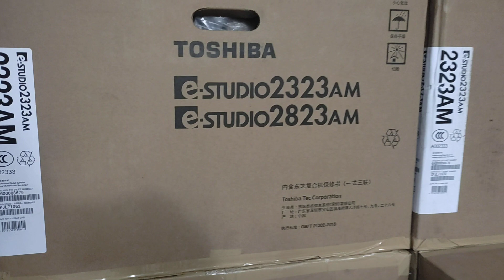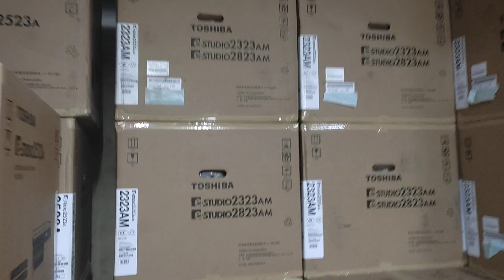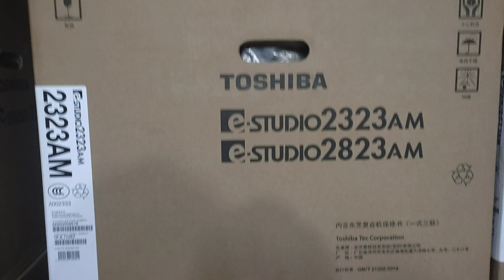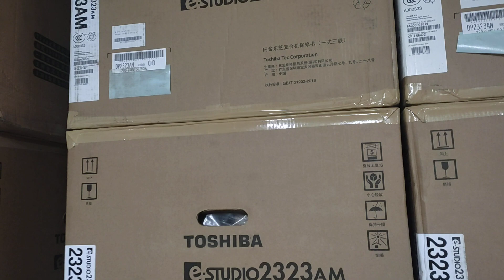ফটোকপি মেশিন কোথায় পাওয়া যায় New universal office equipment wholesale office 01757550875